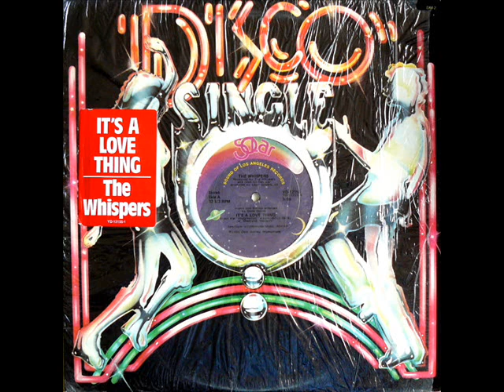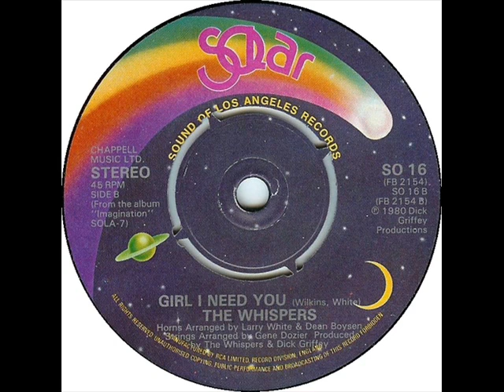THE WHISPERS - IT'S A LOVE THING - GIRL I NEED YOU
THE WHISPERS - A SIDE - IT'S A LOVE THING - B SIDE - GIRL I NEED YOU.
SOLAR - SO16 - MAR - 1981 - CHART POSITION - 9.